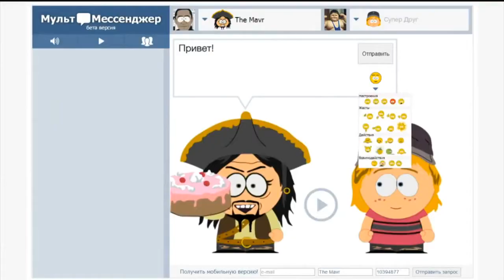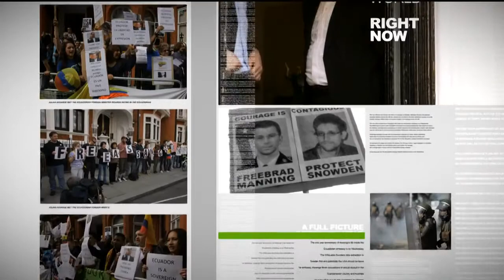▶ 'West trying to 'flirt' with Islamic front in Syrian crisis' Lavrov EXCLUSIVE